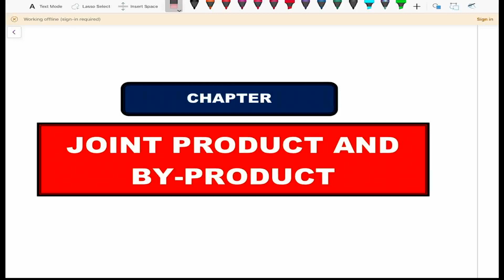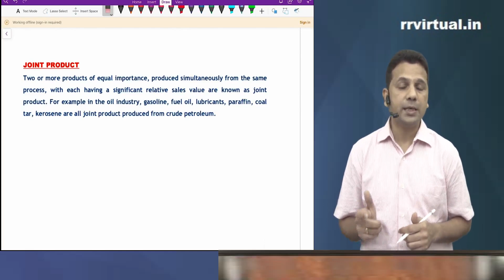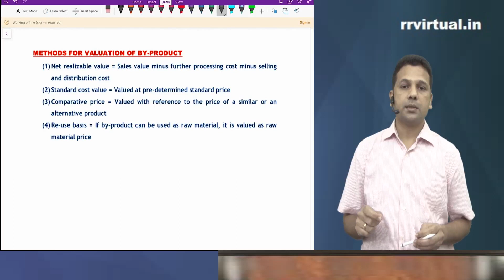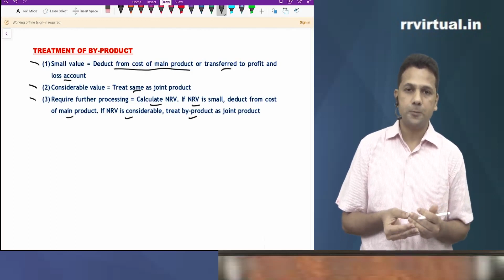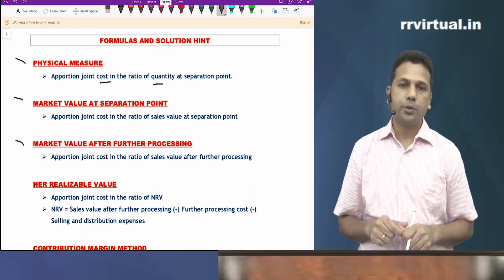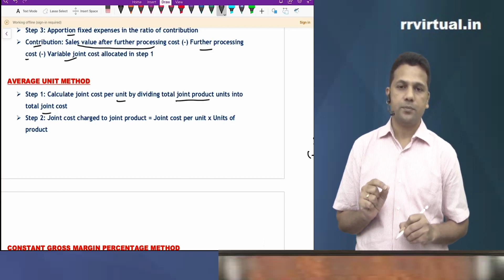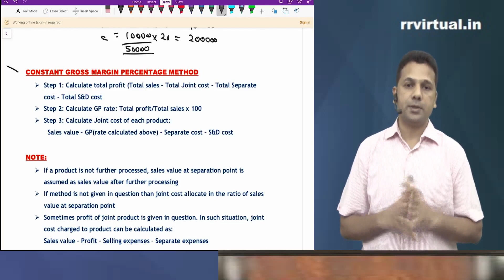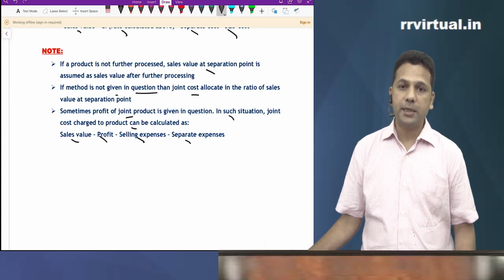CA Inter Costing Chapter Joint Product theory class by RR